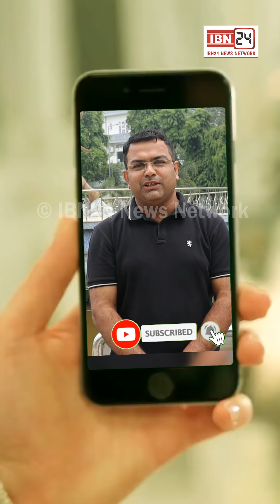Spa Center में काम करने वाली लड़की बोली- "2 साथियों के साथ PCR में बिठाकर होटल ले गया हेड कांस्टेबल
हरियाणा पुलिस शर्मसार - Spa Center में काम करने वाली लड़की का आरोप- "2 साथियों के साथ PCR में बिठाकर होटल ले गया हेड कांस्टेबल, किया रेप"